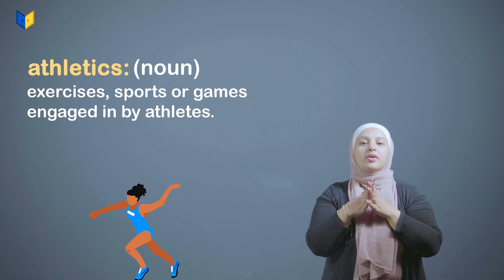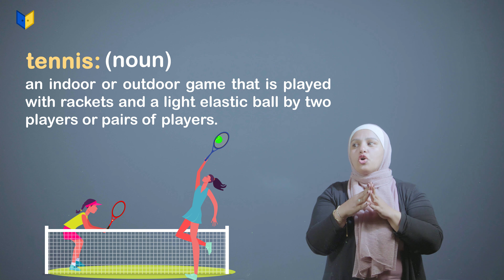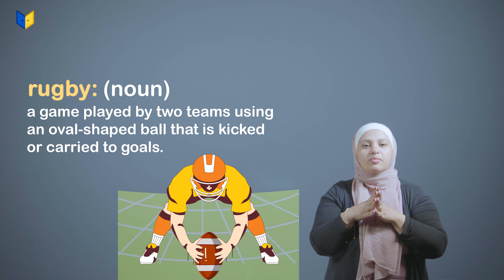إنجليزي صف أول ثانوي-The Olympic games - Vocabulary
إنجليزي صف أول ثانوي

The Olympic games -Before you start  -The Olympic games -  Vocabulary
(الفصل الأول الوحدة الرابعة)
تعلم اللغة الإنجليزية مع المعلمة منال ابو جمعة على منصة أبواب